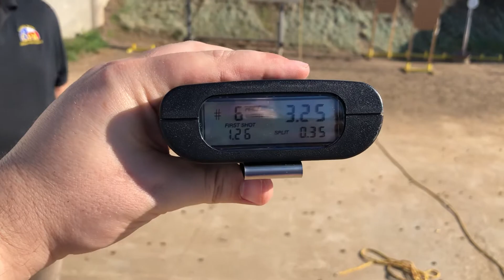Kyle working the plates.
MP 2.0 .357 Sig/ Comp Delta Point Pro